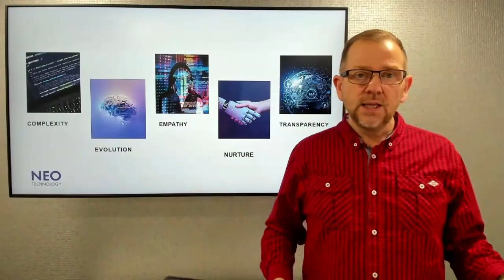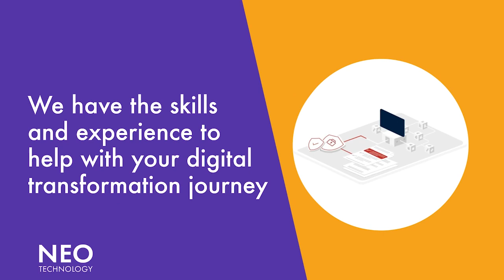How Can AI Improve My Business' Efficiency? - Neo Technology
How does AI boost efficiency? Stuart says AI is a game changer when it comes to accelerating the speed of customer service, and that Covid has accelerate the uptake of AI.

To read our eBook guide on The Digital Future of Business, click the